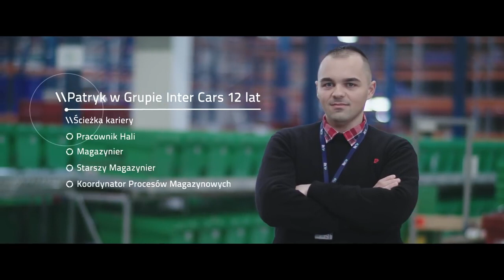Работа в Польше на складах - Бесплатная вакансия (склады Intercars)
🇵🇱 Работа на складе BMW / AUDI / Mercedes INTERCARS возле Варшавы (М+Ж+Пары)

✅ С 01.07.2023 новые ставки з/п 👍🏻

🌍 Работа в городе Zakroczym

⭕ Обязанности:
- работа со сканером
- вспомогательные работы на складе
- упаковка авто/мото товаров
- наклеивание штрих-кодов на запчасти

🔥 UMOWA O PRACĘ, от 19-25 зл/час нетто (+ высокая ПРЕМИЯ до 2400 zł брутто) + надбавки за сверхурочные и ночные смены:

💰 З/П от 3000 до 6500+ зл/мес нетто и выше 🔥
💵 +20% за ночные смены;
💵 +50% сверхурочные в будние дни;
💵 +100% сверхурочные в выходные и праздничные дни;
💵 +2 дня оплачиваемого отпуска каждый месяц, если не используются возвращаются в денежном эквиваленте 80% от ставки;

⚠ +1 зл/час для работников до 26 лет (PIT 0% dla młodych).
🗂 Полное оплачиваемое страхование (ZUS), также оплачиваемые отпускные (2 дня/месяц).

💳 Помогаем с оформлением карты побыта или воеводского приглашения.
🧩 3-х сменный рабочий график по 8ч или 12ч (есть возможность брать надчасы)

🏡 Хорошие условия проживания, 400 зл/мес
🚘 Бесплатный транспорт к работе
👕 Бесплатная рабочая одежда
👍🏻 Зарплата на карту до 10-го числа

❓ Остались вопросы по вакансии? 🤔

📌 Viber/WhatsApp доступен на каждом из номеров.